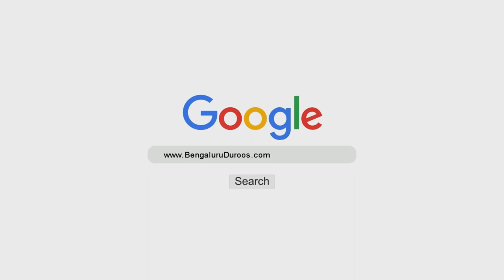Haraam Se Bachne Waali - Misaali Khatoon Hai | Shaykh Abdul Wakeel Madani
Series: Misaali Khawateen

Topic: Haraam Se Bachne Waali - Misaali Khatoon Hai

٠٠٠٠٠٠٠٠٠٠٠٠٠٠٠٠٠٠٠٠٠٠٠٠٠٠٠٠٠٠٠٠٠٠٠٠٠٠٠٠